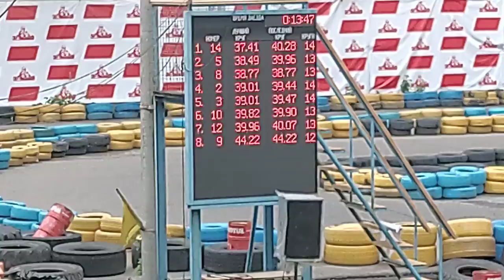Спортсмены МССУОР №1 на соревнованиях по картингу.